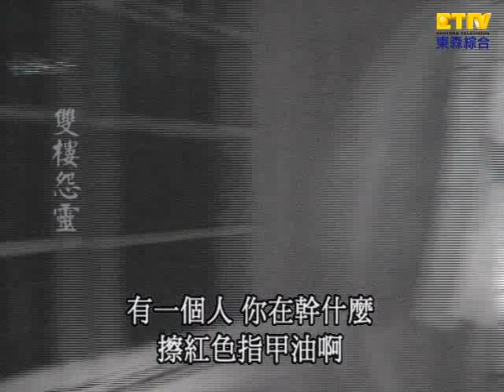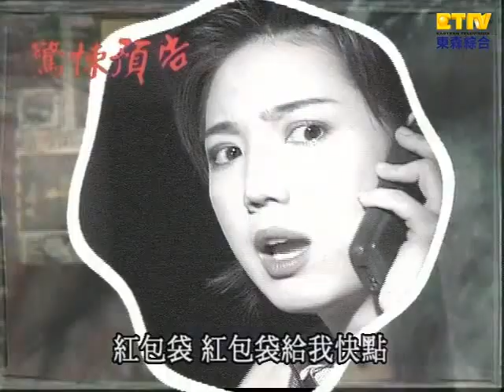【鬼話連篇】第30集- 無頭鬼現身、天母鬼屋 Part 2